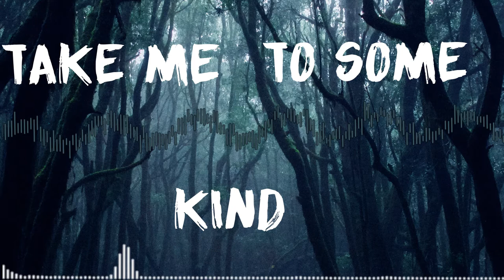MK X PIXASH (CHEERUP) Official Visual Video.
Great Love.

SONGWRITER \ MUSIC \ PRODUCTION : MK .

VIDEO : PIXASH .

PRODUCTION : MND PRODUCTIONS .